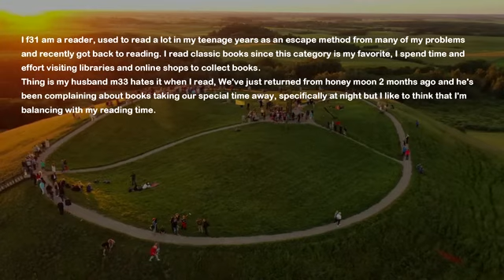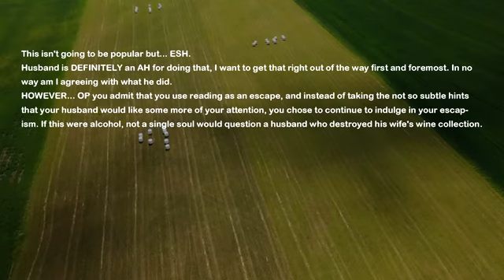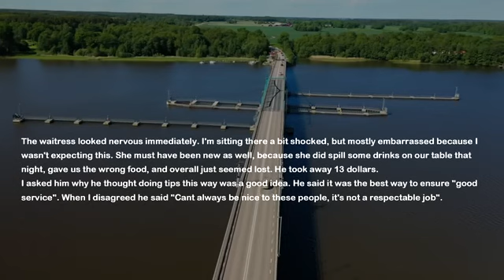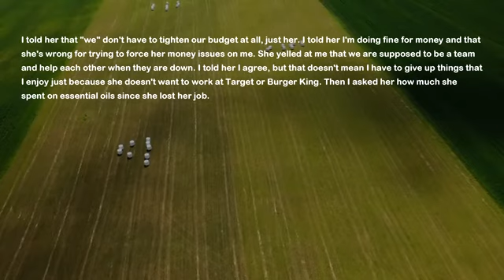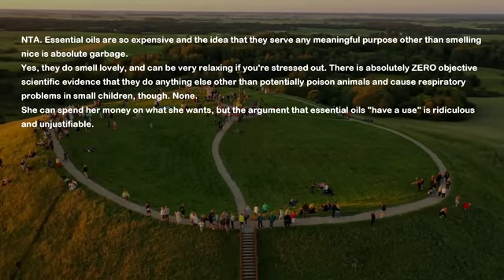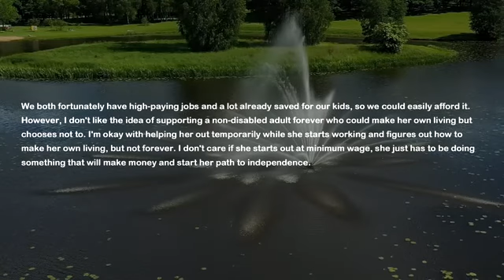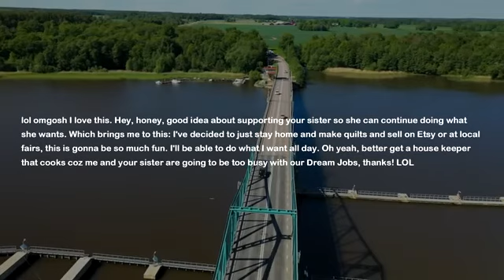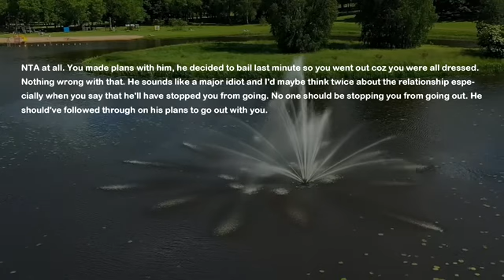Husband Sells My Book Collection For Easy Money So I Tell Him He Has A Week To Replace Them All OR..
My husband hates that I read a lot and says I'm not doing my wifey duties. I brushed it off but today I come back home and realize he sold my whole collection for easy money. I give him the list of every book I own and demand he replace everything in a week but he just laugh in my face.